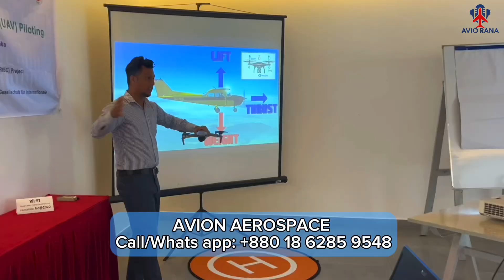Why FIGHTER jet's nose cone is SHARP? যুদ্ধ বিমানের নাক কেন তীক্ষ্ণ থাকে?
ফাইটার জেটের নোজ কন কেন শার্প হয়? এই ভিডিওতে আমরা জানবো এর পেছনের বিজ্ঞান এবং এরোডাইনামিক ডিজাইন। শার্প নোজ কন কিভাবে এয়ারফ্লোকে সহজ করে এবং ড্র্যাগ কমায়, তা বিস্তারিতভাবে আলোচনা করা হবে। সুপারসনিক স্পিডে চলার সময় শার্প নোজ কনের ভূমিকা এবং এর প্রভাব সম্পর্কে জানুন।
Connect with my other social medias:
Footage credit : N/A
After SSC or HSC Admission at Shenyang Aerosapce University